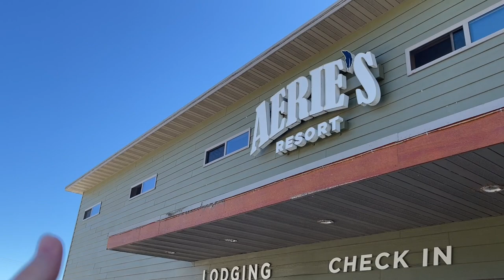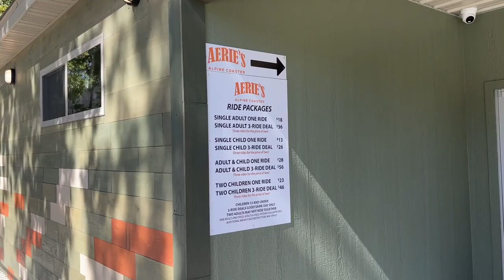BRAND NEW Alpine Coaster! Aerie’s Resort in Grafton, Illinois Vlog and Review!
Aerie’s Resort in Grafton, Illinois is a beautiful location that just opened the VERY FIRST alpine mountain coaster in Illinois! I went to check it out on October 1st, the 2nd official day it was open to the public. It’s a fun ride and a very picturesque resort that I definitely recommend visiting to have a fun time!

Equipment:
Sony a6000 Mirrorless Camera
24-240mm F3.5-6.3 E-mount Full Frame lens
GoPro MAX